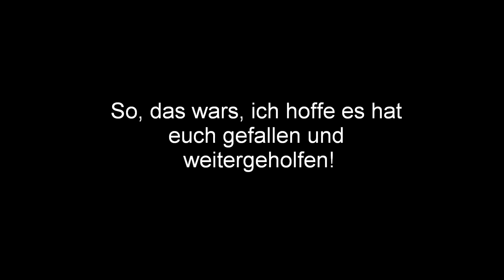My Warrior cats' cover-Katzen (Staffel 2)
~Warrior cats Cover Katzen Staffel 2~